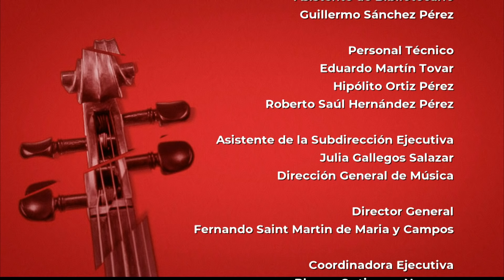Programa 1. OFUNAM. Tercera Temporada 2018.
Primer programa de la tercera temporada de conciertos de la Orquesta Filarmónica de la UNAM (OFUNAM) de 2018.

Director huésped: Ludwig Carrasco.

El programa lo integran las siguientes obras:
Marchas de duelo y de ira.
Autor: Arturo Márquez (1950)
Credo
Autor: Arvo Pärt (1935)

Con la participación de Erik Cortés al piano, y el Coro Polifónico
del Estado de México bajo la dirección coral de Manuel Flores.
Sinfonía Nº 4, op 29, Lo inextinguible
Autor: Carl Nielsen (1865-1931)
Movimiento I.- Allegro
Movimiento II.- Poco Allegretto
Movimiento III.- Poco adagio quasi andante
Movimiento IV.-Allegro

Este programa forma parte de las actividades del Festival
Música Contra el Olvido, con el que la UNAM se une a la
celebración del Día Internacional de Música, mismo que se
suma a las actividades conmemorativas de los 50 años del
Movimiento Estudiantil de 1968 en México.

Conductores:

Mtro. Fernando Saint Martin de María y Campos
Director General de Música

Entrevistas:
Erik Cortés
Pianista.

Ludwig Carrasco
Director Huésped